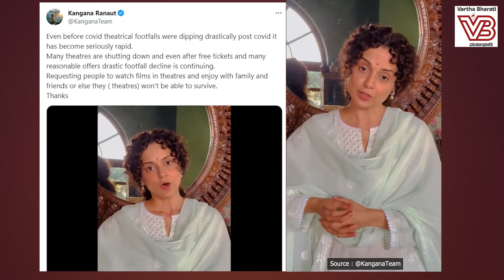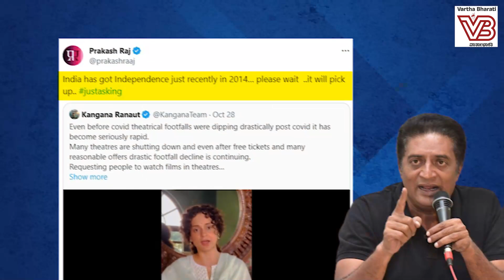ಇನ್ನಿಲ್ಲದಂತೆ ಮುಗ್ಗರಿಸಿದ ತೇಜಸ್ ಚಿತ್ರ | Kangana Ranaut | Tejas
ದ್ವೇಷ ಭಾಷಣಕಾರ್ತಿಯಾಗಿ ಉಳಿದು ಬಿಟ್ಟ ಒಂದಾನೊಂದು ಕಾಲದ ಅದ್ಭುತ ನಟಿ

► ಸೋಲಿನ ಗಾಯದ ಮೇಲೆ ಬರೆ ಎಳೆದ ಪ್ರಕಾಶ್ ರಾಜ್ !